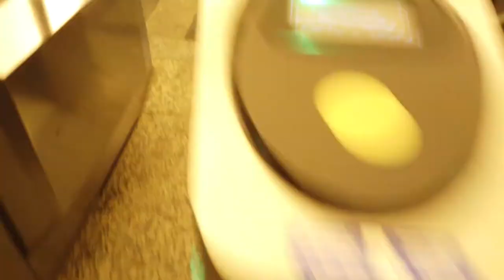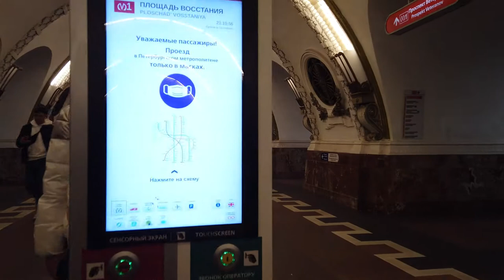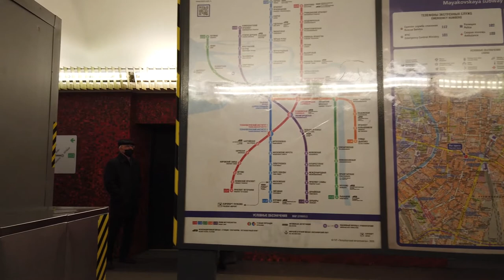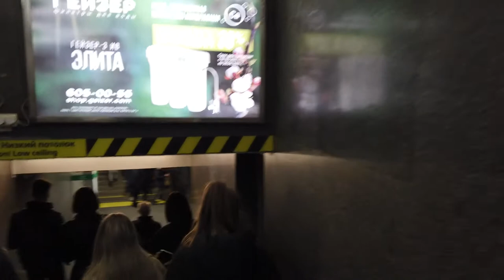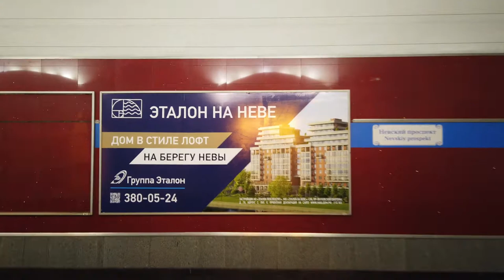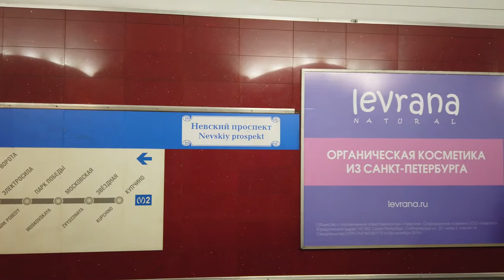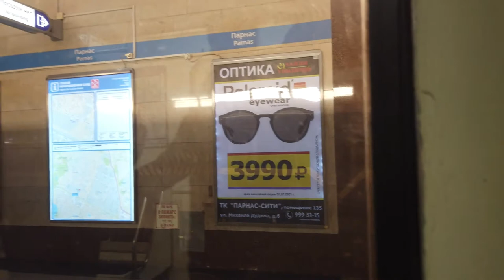🇷🇺 Russia St Petersburg 🚄 Subway Ride: Best Nevsky Prospekt - Walking underground station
Nevsky Prospekt - Parnas Metro Station. Metro ride from Ploshchad Vosstaniya station (Nevsky Prospekt) to the metro station Parnas. There is one transfer in the metro from the Ploshchad Vosstaniya station to the Nevsky Prospekt metro station.
St Petersburg Subway Ride: Nevsky Prospekt - Parnas Metro Station Europe